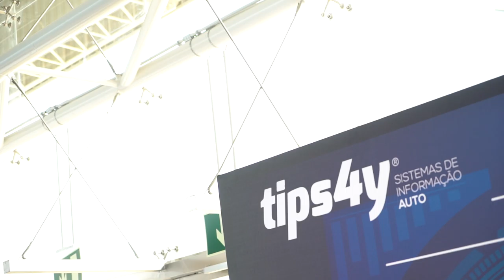Free Stock Footage